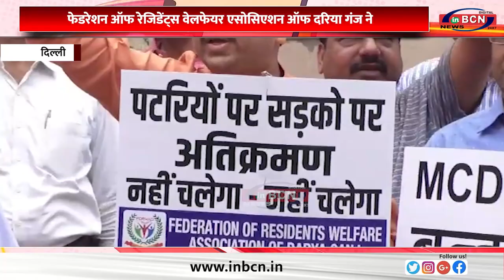वेलफेयर एसोसिएशन ऑफ दरिया गंज ने MCD के खिलाफ किया प्रचंड प्रदर्शन ... INBCN NEWS